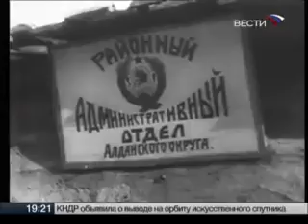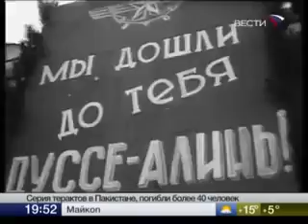Документальный фильм "Легенды БАМа"/Documentary film "legends of Baikal-Amur mainline"